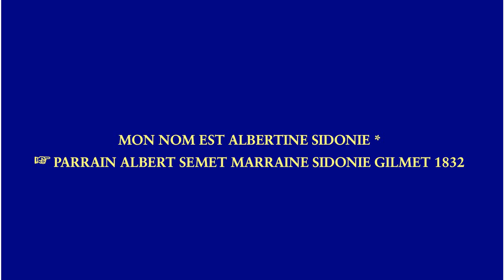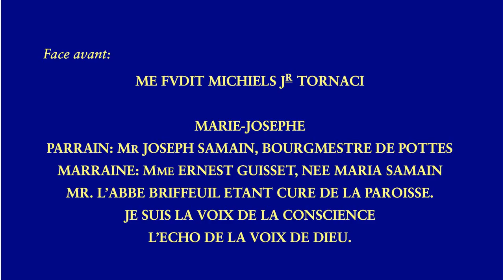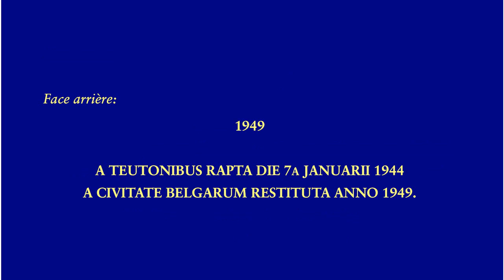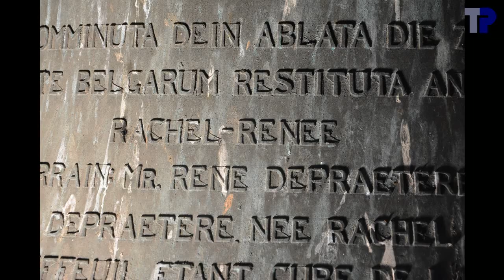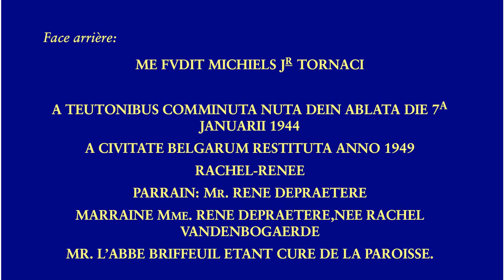Pottes, église Saint Antoine, cloches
Pottes, église Saint Antoine, cloches, klokken, bells

3 cloches/klokken/bells:

1. Rachel-Renée
.Michiels Jr., Tournai, 1949
.do3 --- c1-11
.163.7 cm --- ~2900 kg
2. Marie-Joseph
.mi3 --- e1+23
.121.1 cm --- ~1120 kg
3. Albertine-Sidonie
.1832
.fa4 --- f2+08

La cloche 3 n'a plus sonné depuis longtemps, vu qu'elle a ni corde ni moteur.  Elle était légèrement deséquilibrée, et il fallait mettre la corde du bon côté pour sonner avec un rythme régulier.  A la fin je n'ai pas laché la corde, mais tiré moins fort pour éviter que l'arrêt de la cloche soit trop brusque.

Cloche 1 est la soeur jumelle de celle de Saint-Pierre à Gand.  Toutes deux sont de Michiels, ont été coulées en 1949, ont un profil très lourd, pèsent aux environs de 2900 kg et sonnent le do.   Les diamètres sont 163,7 et 163,2 cm pour Pottes et Gand, respectivement.  La cloche de Gand a un son très légèrement plus grave que celle de Pottes.  Par contre les suspensions sont complètement différentes.  Alors que Pottes sonne en lancé franc, Gand sonne en rétrograde, même "rétromitigé".

Klok 3 heeft al lang niet meer geluid.  Ze was wat uit balans en het touw moest aan de juiste kant gehangen worden om met een regelmatig tempo te kunnen luiden.  Op het einde heb ik het touw niet meteen losgelaten, maar wat minder hard getrokken om te beletten dat de klok al te bruusk zou stilvallen.

Klok 1 is de tweelingzus van de klok van Sint-Pieters in Gent.  Beide zijn van Michiels, werden gegoten in 1949, hebben een heel zwaar profiel, wegen ongeveer 2900 kg, en hebben c1 als toonhoogt.  De diameters bedragen respectivelijk 163,7 cm voor Pottes en 163,2 cm voor Gent.  De klok in Gent klinkt iets minder dan een komma lager dan die van Pottes.  De ophangingen zijn daarentegen compleet verschillend.  Pottes luidt aan een rechte as met vliegende klepel, terwijl Gent luidt aan een diepe krukas met vallende klepel en een heel traag tempo.

ATTENTION !  Je ne me trouvais pas à l'endroit où se trouvait la caméra qui filmait la cloche 1.  Juste sous le battant aurait été dangereux.
OPGELET !  Ik bevond mij niet bij de camera die klok 1 filmde.  Recht onder de klepel zou dat ronduit gevaarlijk geweest zijn.
ATTENTION !  Ik was not standing close to the camera filming bell 1.  Just under the clapper, this would have been dangerous.

Sonneurs pour le plénum:

Cloche 1: Tim Martens et Joeri De Vreese
Cloche 2: Thierry Pauwels

00:04   Photos d'ambiance
01:22   Cloche 3
01:26 photos
01:51 inscription
01:57 sonnerie manuelle
02:59   Cloche 2
03:03 photos
03:51 inscription
04:07 sonnerie manuelle
07:19   Cloche 1
07:23 photos
08:16 inscription
08:30 sonnerie manuelle
12:17   Plénum manuel
17:49   fin

Grand merci aux membres de la fabrique d'église de Pottes pour l'autorisation de filmer les cloches et pour l'accueil.
Dank aan Tim Martens voor de organisatie van het bezoek.  Dank aan Tim Martens, Joeri De Vreese en de aanwezigen voor de hulp bij het luiden, bij het meten van de diameters en voor de belichting en de luidtouwen.  Dank aan Tim Martens voor het vervoer.